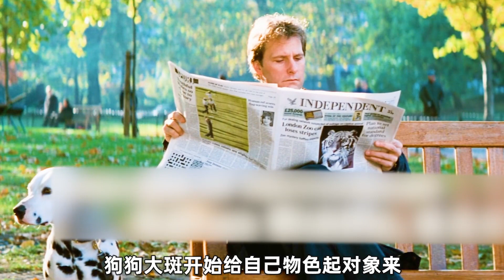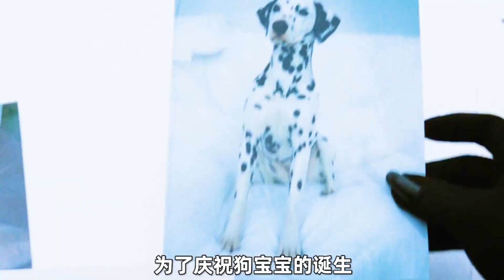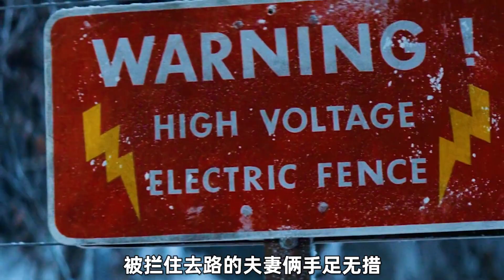論動物們在一起能有多團結